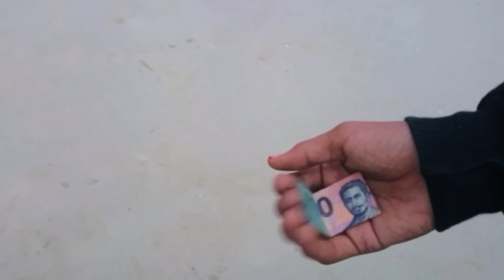Pesulap Tekor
Bukan dilakukan oleh profesional